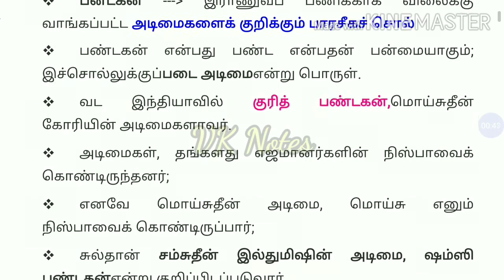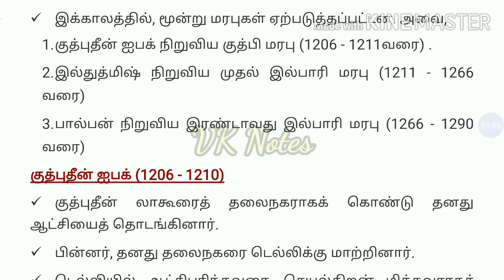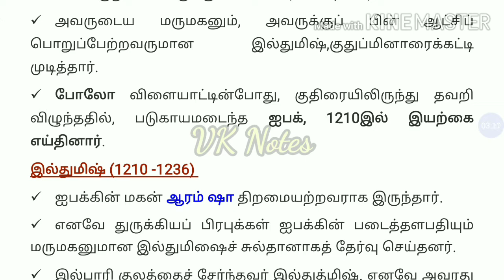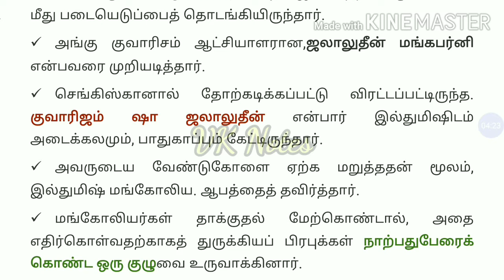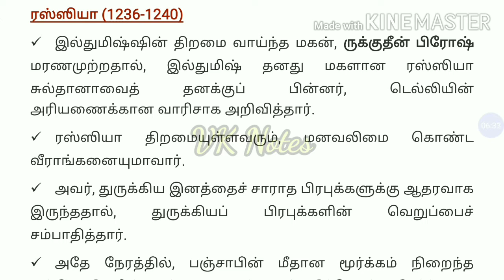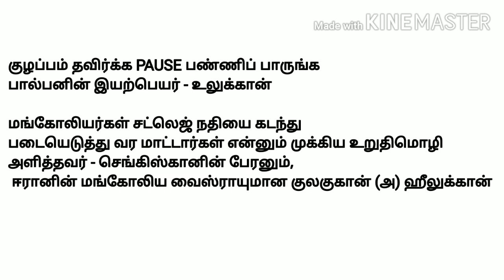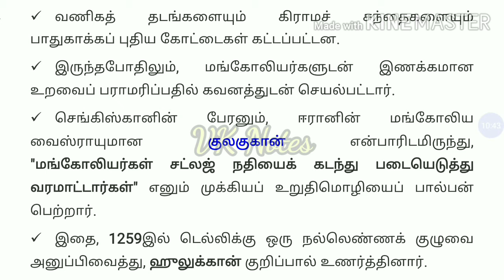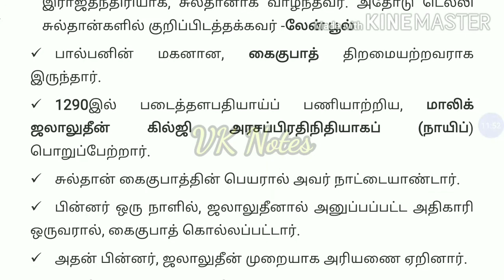டெல்லி சுல்தானியம் - முழுமையானத் தொகுப்பு (பாகம் 1)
அனைவருக்கும் வணக்கம்.
போட்டித் தேர்விற்கு தயாராகும் மாணவர்களுக்காக, பல்வேறு பாடப்புத்தகங்களில் இடம்பெற்றுள்ள, டெல்லி சுல்தானியம் குறித்த, பல்வேறு குறிப்புகளை இங்கு இந்த ஒரேப் பதிவில் காண இருக்கிறோம்.

இதே போன்று, தொகுக்கப்பட்ட குப்தர்கள் பற்றிய குறிப்புகளைக் கொண்ட காணொளி, ஏற்கனவே நமது சேனலில் பதிவேற்றம் செய்யப்பட்டுள்ளது.

வாங்க, இன்றைய பதிவில், அடிமை வம்ச ஆட்சியாளர்கள், அவர்கள் எழுப்பிய மசூதிகள் மற்றும் ஒற்றர்த்துறை, ராணுவத்துறைக் குறித்த பல்வேறுத் தகவல்களை தொடர்ந்து காண்போம்..